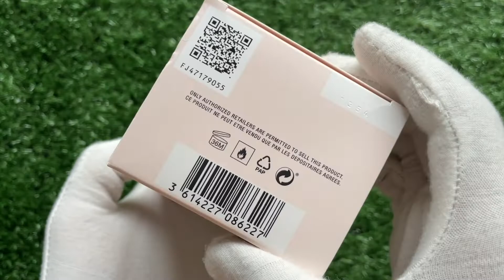Unboxing Perfect by Marc Jacobs